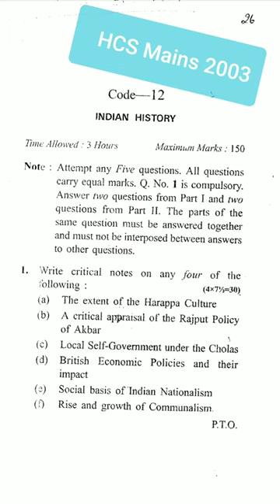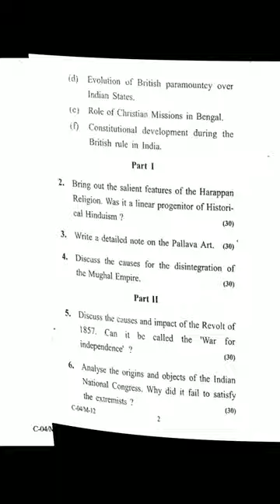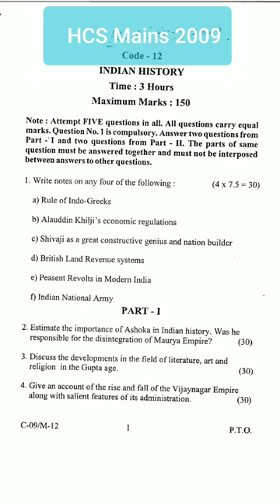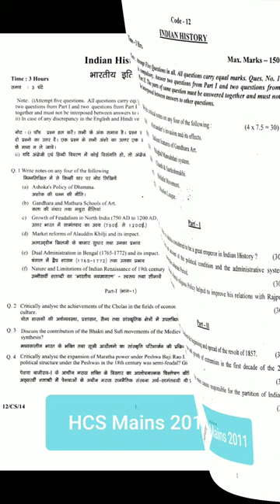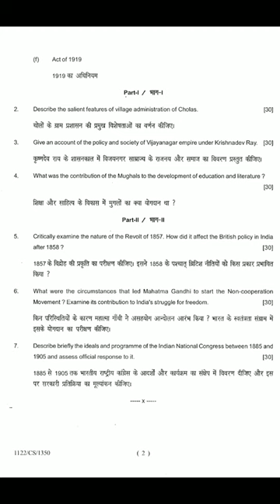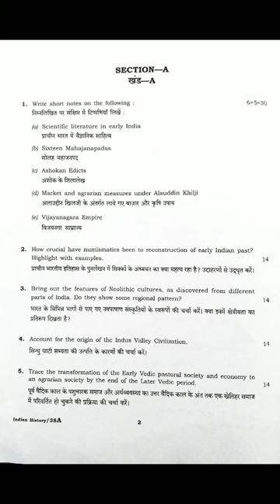All History optional question papers of Haryana HCS mains hcs history optional # hcs mains # PYQP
This video contain previous year question papers of Indian History optional of Haryana HCS Ex.Br. mains examination. All History optional paper available on HPSC official website clubed into one video for ease of analysis.